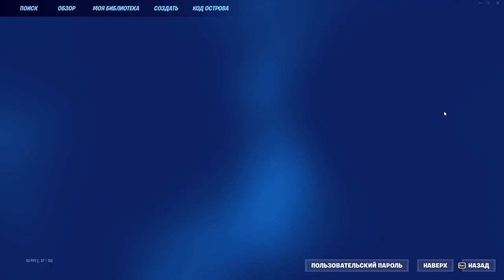Fortnite - Как фармить опыт в творческом режиме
В этом видео, я покажу и расскажу вам, как получить весь дневной опыт в игре Fortnite, играя на картах творческого режима.
P.S. Код острова о котором я говорил в видео: 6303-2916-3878v37